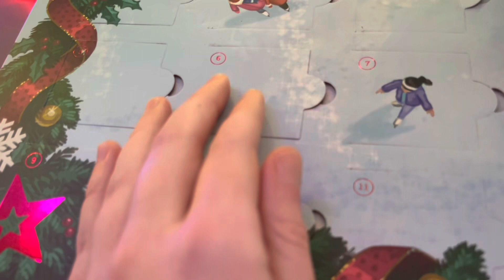Day 6 of the 2022 American Girl advent calendar